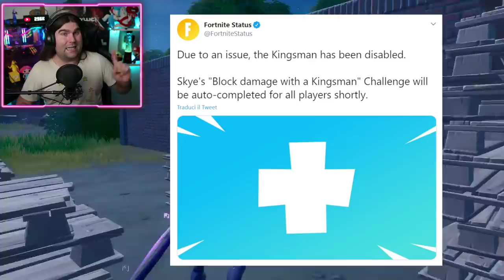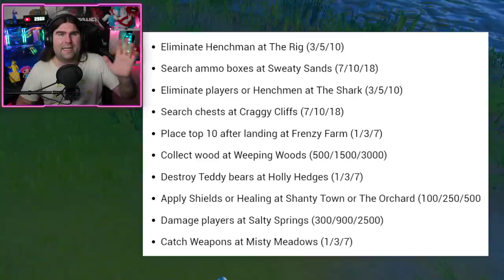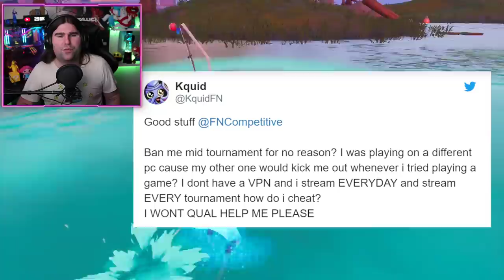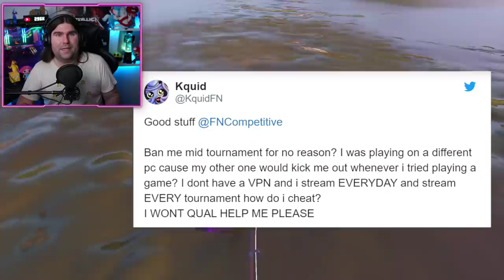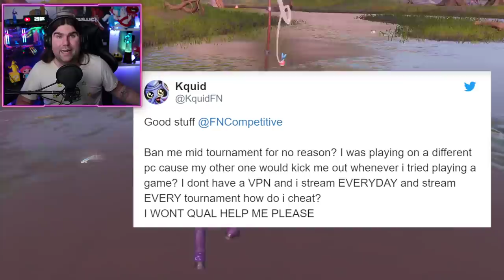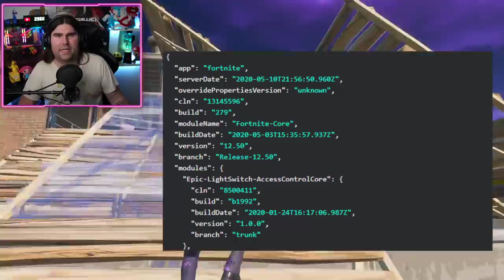*NUOVO* NEWS PATCH 12.60 FORTNITE! NUOVA ARMA ANTI-CHOPPA! KINGSMAN DISABILITATO! (FORTNITE NEWS)